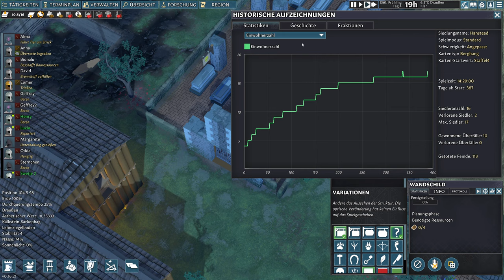[Staffel 4] ungünstiger kann man nicht spawnen - #229 - Going Medieval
Schreibt gern Verbesserungsvorschläge in die Kommentare.

Going Medieval ist ein Early-Access-Spiel und bietet wechselnde Jahreszeiten sowie Umwelteinflüsse. Das freie Bausystem erlaubt viele Freiheiten; kreative Spieler errichten detailverliebte Festungen aus Stein und Holz oder mehrstöckige Wohn- und Handwerkshäuser.

~~v~~v~~v~~v~~v~ weitere Infos ~v~~v~~v~~v~~v~~

Videoschnitt: Adobe Premiere Elements / ffmpeg
Prozessor: AMD Ryzen 9 3900
Grafikkarte: GeForce RTX 2080 SUPER